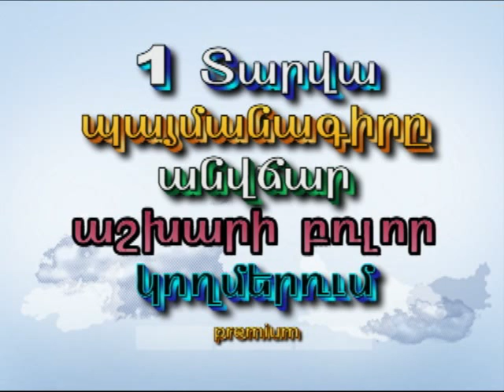armenian,song, im axpers, chinese, funny